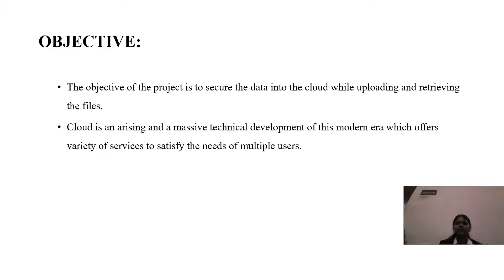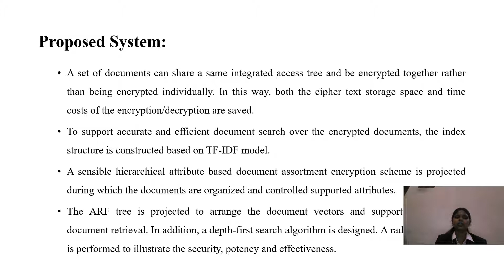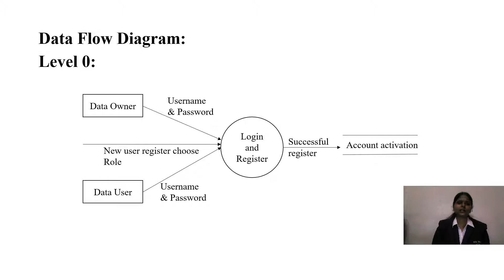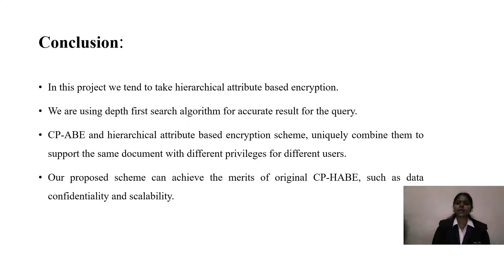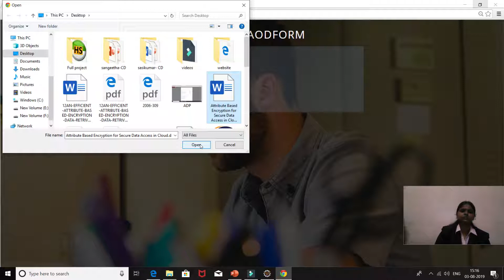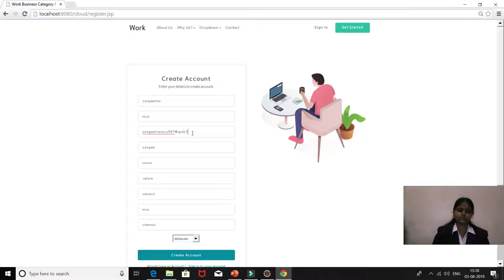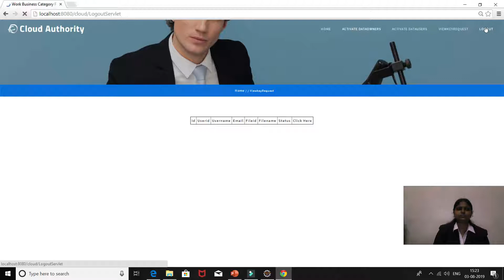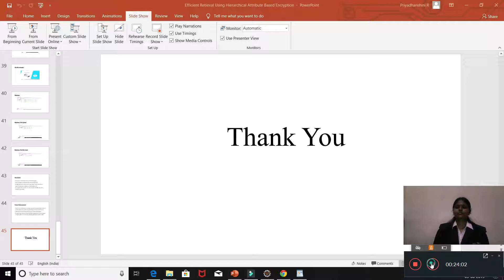Efficient retrieval using hierachical attribute based encryption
Priyadharshini.R